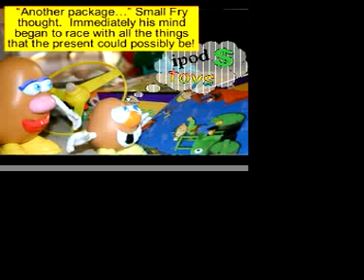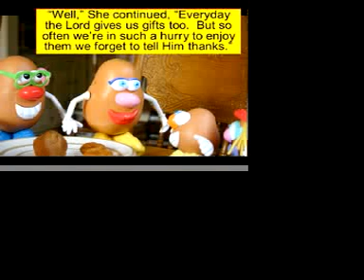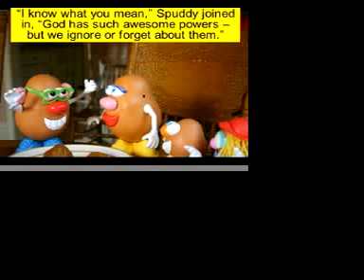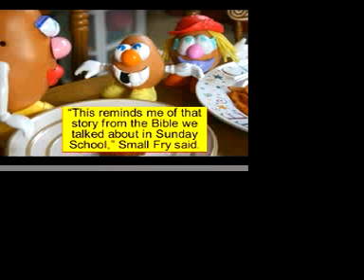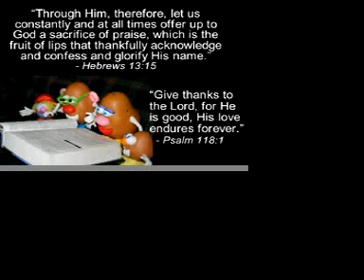Spuddy - Birthday Gift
Spuddy's son, Small Fry, learns we should thank God for all of the gifts He has given us.